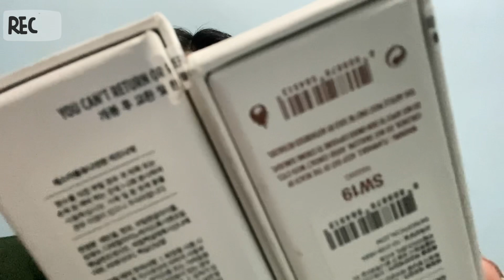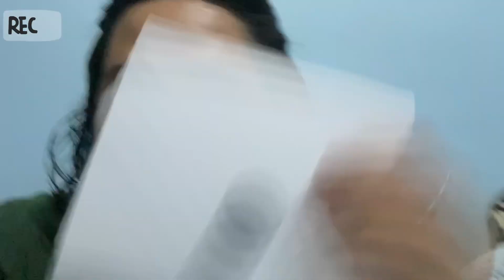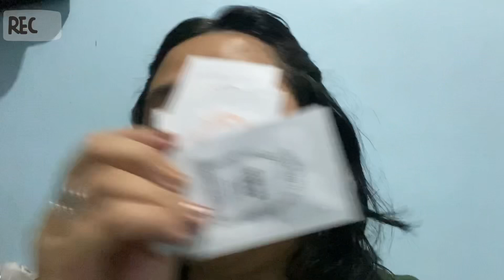Diary Log 001 — Bought SW19 9PM and Midnight Fragrances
Diary Log Series: Entry 001

Been looking around on how I can purchase SW19 since they do not have a physical store in the Philippines so I tried online shops and apps. Bought these fragrances in the shopee platform and it made my day! 🥰

ㅡㅡ　dabby ◡̈